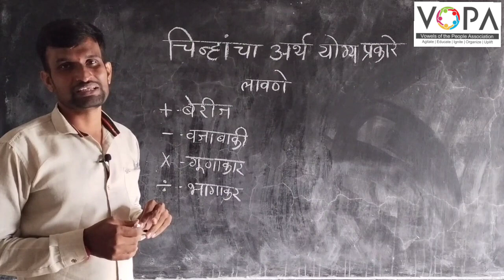८ वी | बुद्धिमत्ता | एन.एम.एम.एस | चिन्हांचा अर्थ लावणे | V1